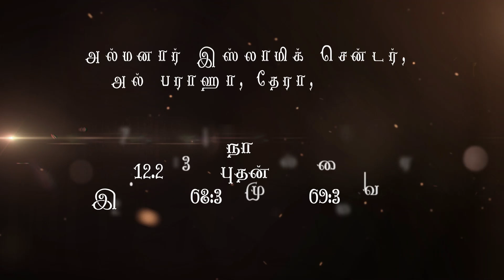அல் அதபுல் முஃப்ரத் விளக்கவுரை - தொடர் 27 | அஷ்ஷேக் முபாரிஸ் தாஜுதீன் ரஷாதி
எமது முக்கிய நிகழ்ச்சிகளின் காணொளிகள்